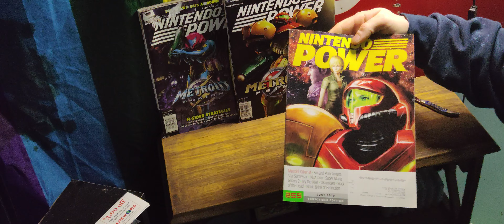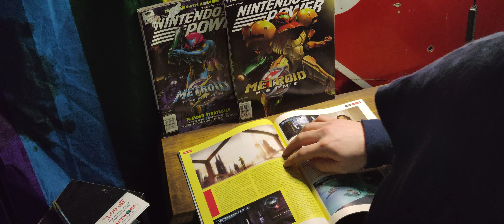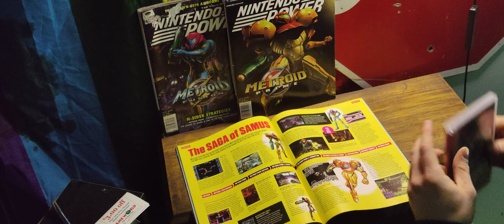LET'S OPEN! METROID OTHER M NINTENDO POWER!